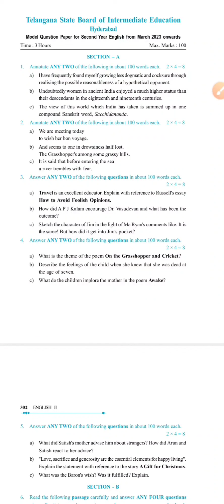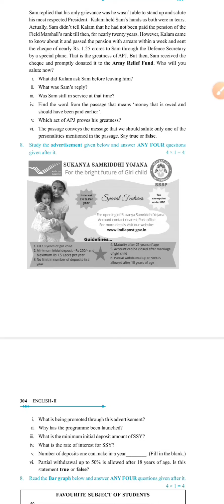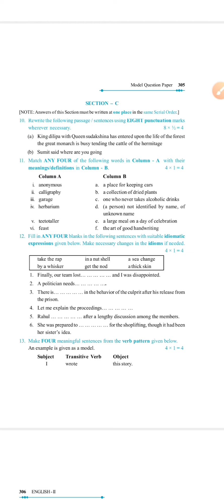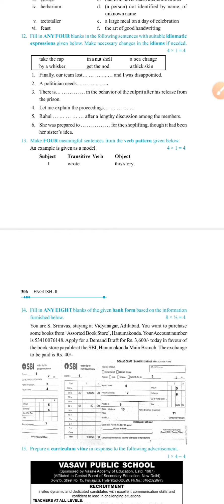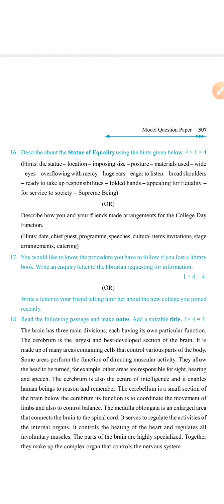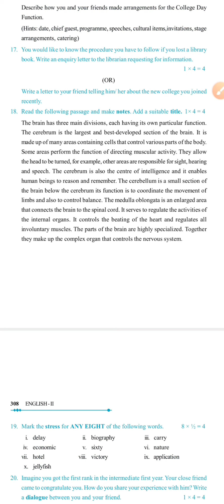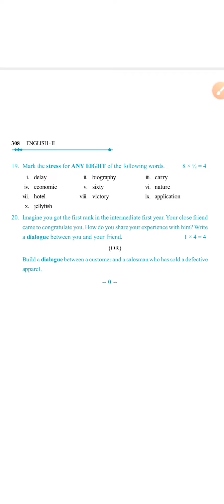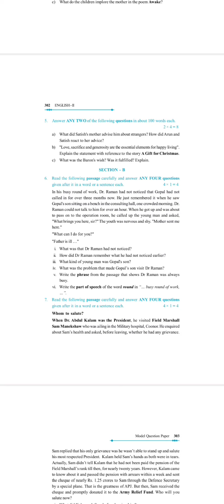TIPS in English II yr..Students who read directly before exams can score 40+ marks easily